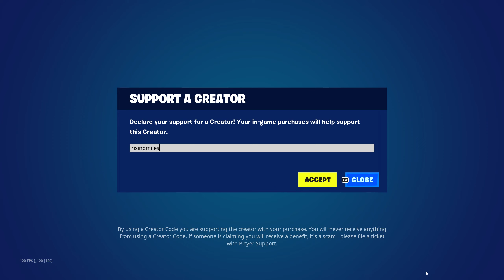NEW SERNENADE OUTFIT! SINGING SIREN BUNDLE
Support me using code: yt-risingmiles in the Fortnite Item Shop or with any purchase on Epic Games!